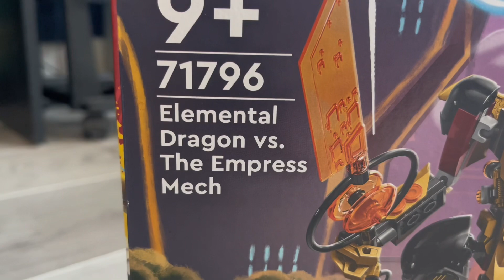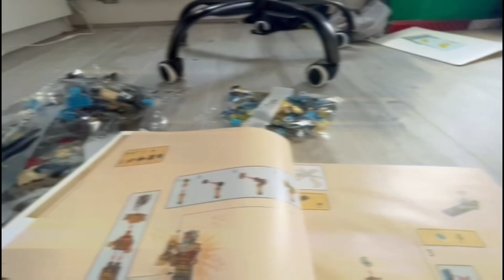I Built The BRAND NEW Ninjago Lego set